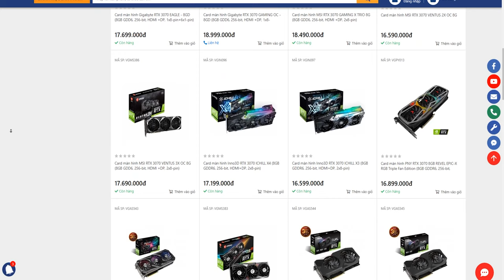ASUS RTX 3070 STRIX - Đỉnh Cao Của RTX 3070, NGON Nhưng Giá Hơi Chát...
RTX 3070 Đã chính thức ra mắt và hiệu năng đúng như Nvidia công bố là ngang RTX 2080Ti. ASUS cũng đã ra mắt toàn bộ dải sản phẩm 3070 của họ với mức giá từ 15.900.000đ tới hơn 20 triệu. Và hôm nay chúng ta sẽ review mẫu 3070 Strix - chiếc Card 3070 tốt nhất của ASUS trong đợt ra mắt này.